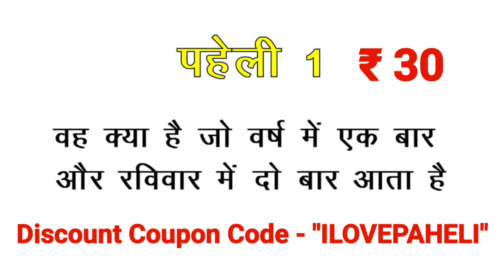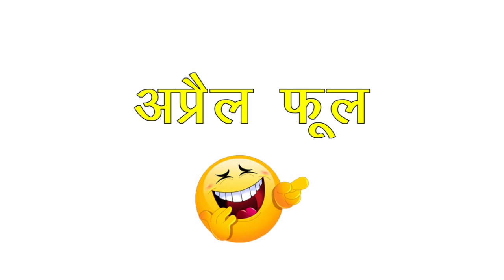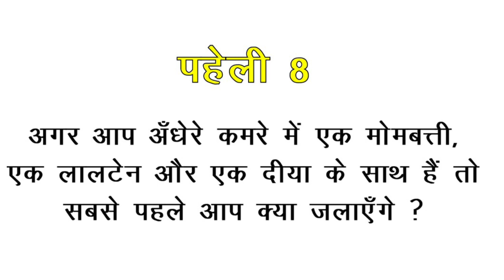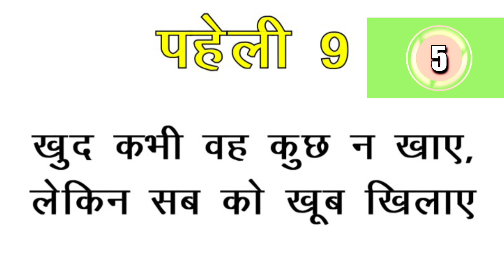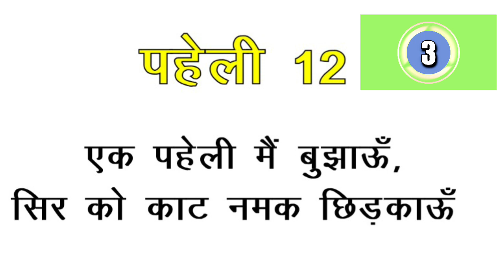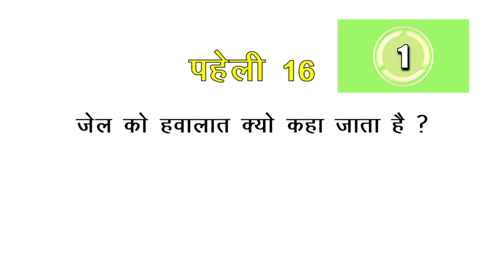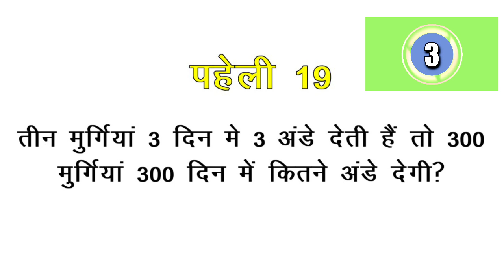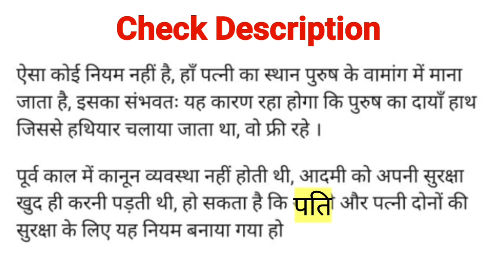20 मजेदार पहेलियाँ | Paheliyan in Hindi